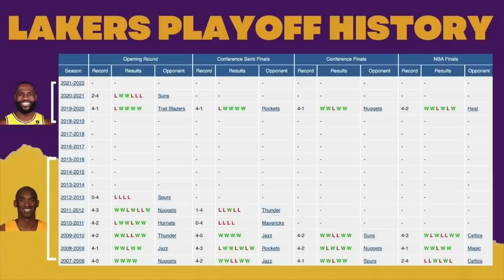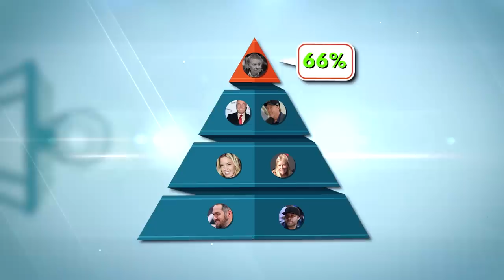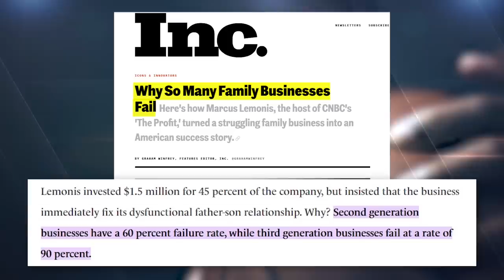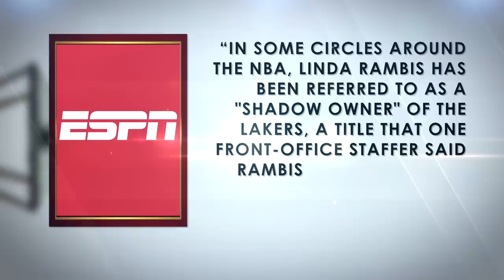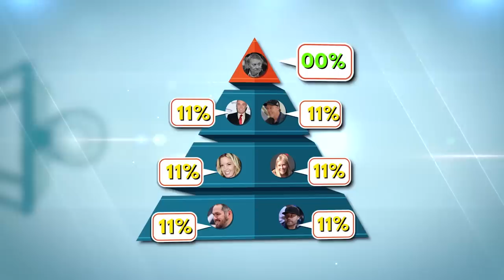Breaking Down the Lakers Only Option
The Lakers are a mess again just two years after winning a championship. They are about to hire a new coach but whoever gets that job is walking into a trap. This is a look at the reason they are in so much trouble and the only way to fix it.